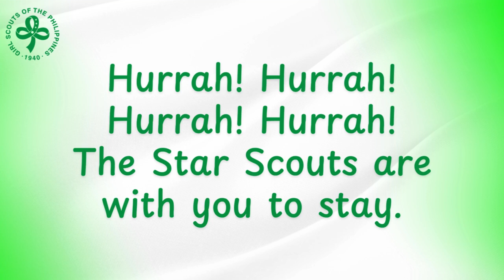The Star Scouts' Way (Star Scout Song Lyrics)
Discover the spirit of adventure and camaraderie in this inspiring anthem, "The Star Scouts' Way." This uplifting song captures the essence of Scouting and encourages young people to reach for the stars.